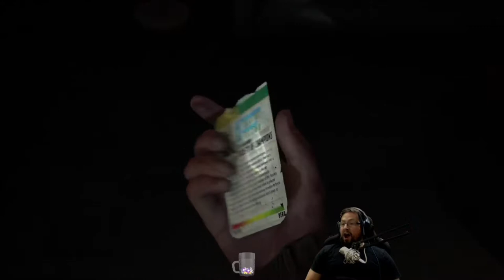Another day another game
Highlights I run during my Twitch breaks
Come watch me live sometimes ;)

Stay cool, stay frosty 😎✊